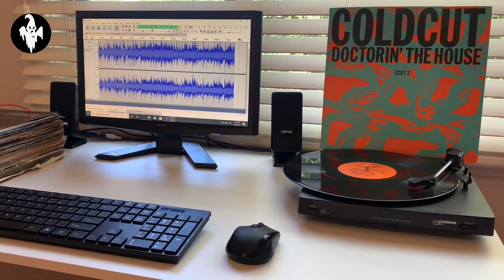Coldcut ‎– Doctorin' The House (Vocal), Doctorin' The House 12" Vinyl (1988)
Thought I’d share this classic vinyl I own. No copyright violation intended. I'm not looking to make money, just make someone happy.